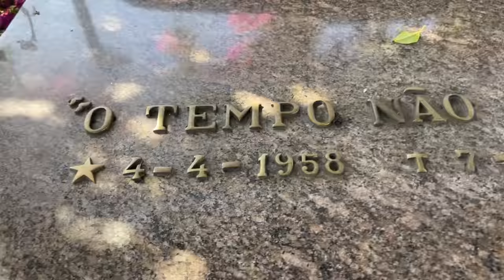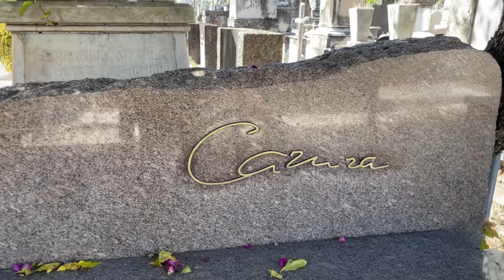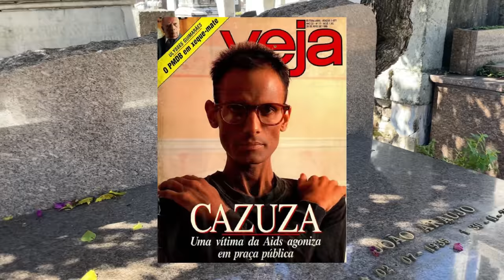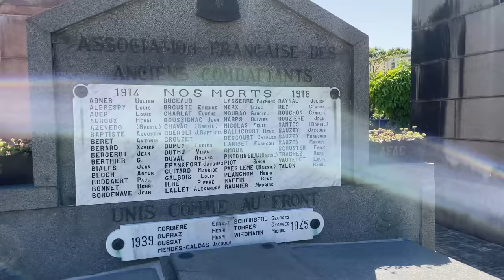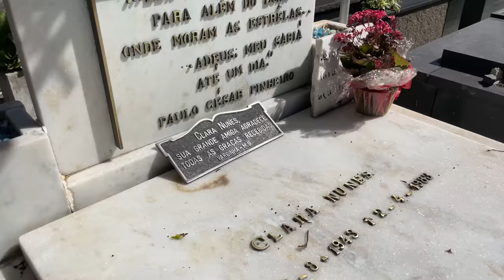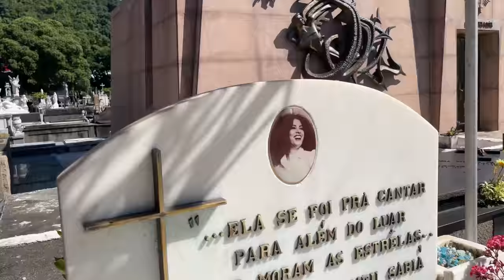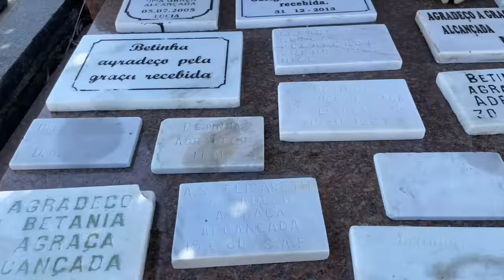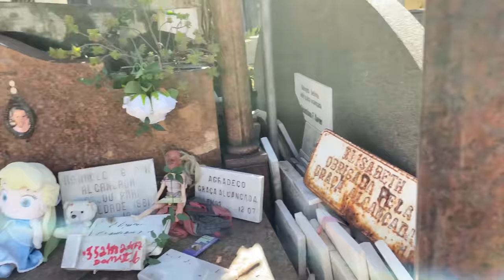Túmulo do CAZUZA, CLARA NUNES, BETINHA e muitos outros | CEMITÉRIO SÃO JOÃO BATISTA - Parte 2